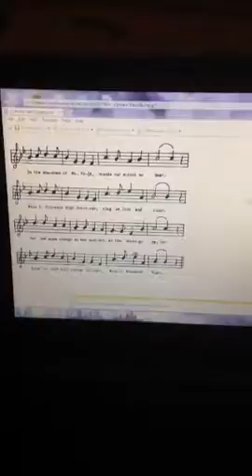Yohi alma mater